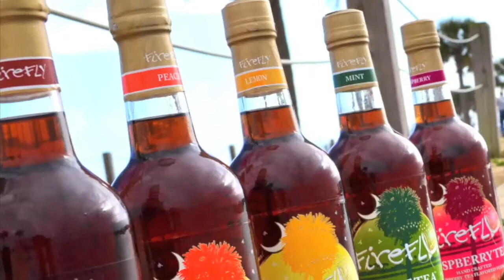Skyler Nielsen, Oh No Not Stereo,Indie Band, SXSW 2010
Skyler Nielsen, Oh No Not Stereo,Indie Band, SXSW 2010  Distributed by Tubemogul.